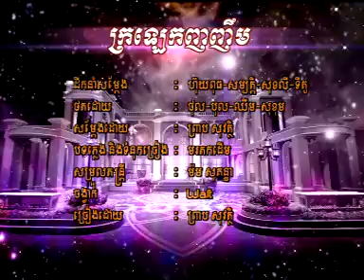Preap Sovath | Krolek Nhonheom - VCD RHM vol 177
by KhmerSong